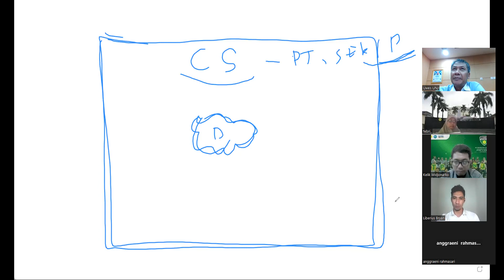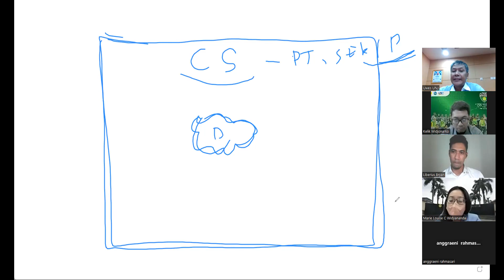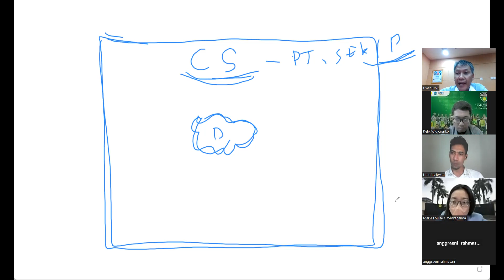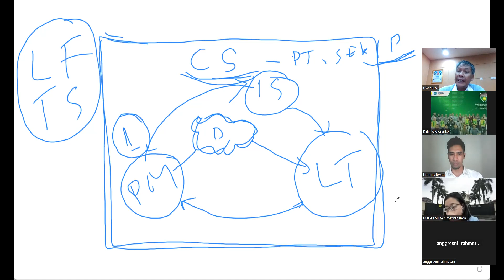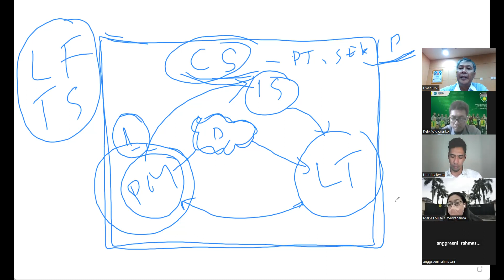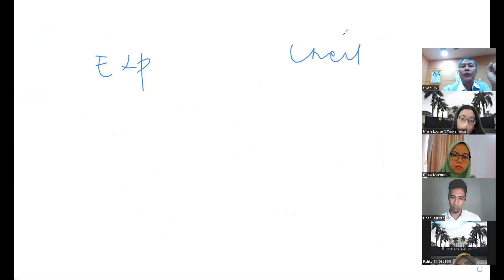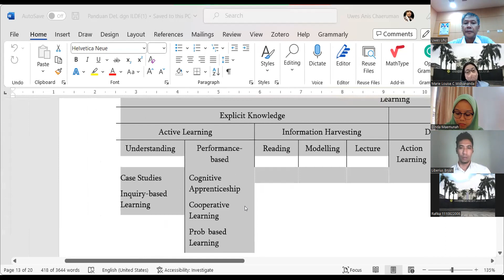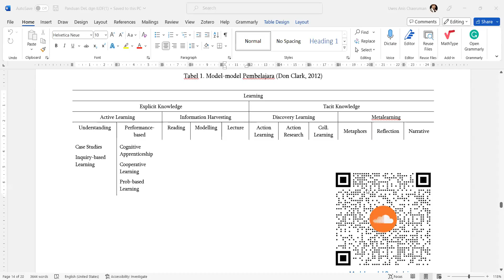Ngobrol Umum Desain Pembelajaran Daring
Sharing ide, gagasan, contoh, praktek terbaik tentang teknologi pendidikan dan penerapanya. DAlam konteks ini adalah gambaran umum tentang desain pembelajaran daring.